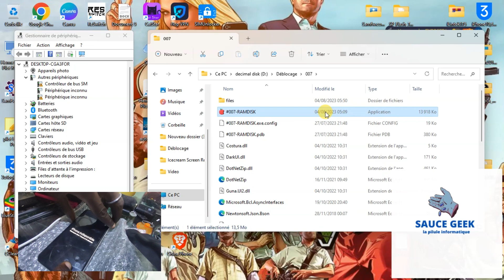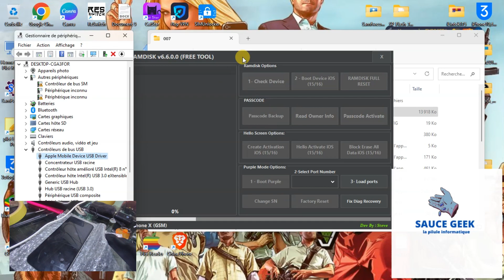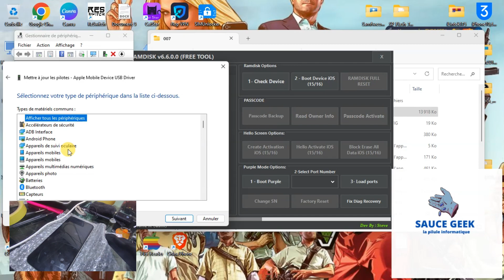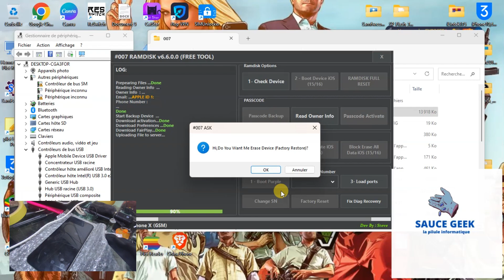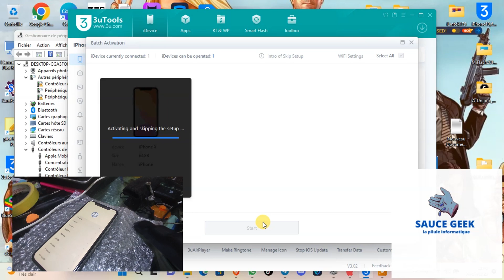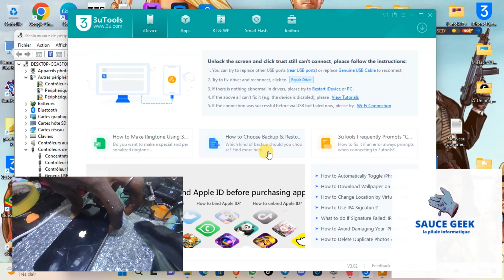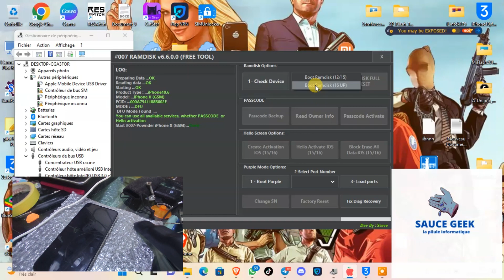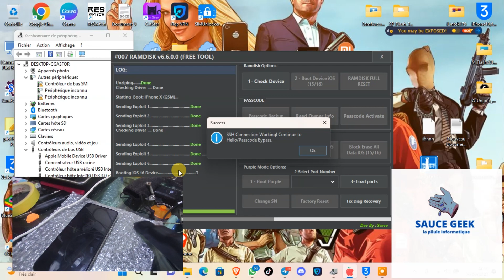Déblocage iCloud gratuit iOS 15 à 16.6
Salut la famille je vous souhaite la bienvenue sur ma chaîne .
Je suis heureux de vous présenté ce logiciel aujourd'hui , il va vous permettre  de débloqué vos iPhone sous iOS 15 à 16 gratuitement

Regarde par ici mon ami , il y'a plein de bonnes choses pour toi ici

Commence maintenant à généré de l'argent sur internet
c'est possible